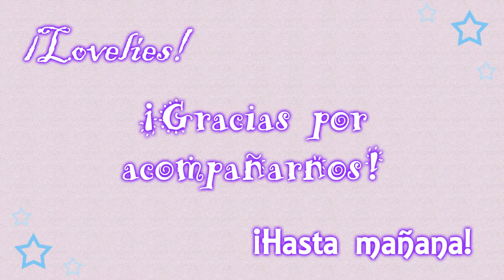VLOG CANCÚN DÍA 8 ♥ Beby ♥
STALKEAME:
L♥VE

Beby

En este canal encontrarás: videos, trucos, videos de maquillaje, videos de belleza, rutina de noche, rutina de mañana, tips, consejos, make up, vlog, vlogs, compra, compras, maquillaje, cuidado del rostro, tip, tips, tips fáciles, tips rapidos, cuidado de la piel, trucos, hacks, lifehacks, life hacks,  beautyhacks, haul, hauls, sorteo, sorteos, sorteos internacionales, tag, cosas que no sabes para que sirven, tags, reto, retos, youtuber, cosas que, cosas que no sabes, no sabes para que sirve, youtuber de belleza, vlogger, desafío, desafíos, cosas, cosas que estas haciendo mal, cosas que haces mal, cosas que has hecho mal toda tu vida, cosas que hacemos mal todos los días, cosas que haces mal y no lo sabes, cosas que hacemos mal sin saberlo, comedia, risa, gracioso, video de comedia, video de risa, video gracioso, estabas usando mal, usabas mal, has usado mal, has estado usando mal, cosas que estabas haciendo mal, receta, recetas, life, cosas que no sabias para que sirven, hacks fáciles, life hacks rapidos, mascarillas, para que sirve, para que sirven, cremas, reviews, blog, cosas que no sabias, blogger de belleza, life hacks para la vida, cosas que estabas haciendo mal todos los días, beauty blogger, viaje, viajes, bebida, bebidas, hacks fáciles, hacks rapidos, reseñas, reseñas de: nyx, too face, no sabias para que sirve, no sabias para que sirven, anastasia beberly hills, kat von d, urban decay, benefit, kylie jenner, look, looks, mac, mac cosmetics, nars y mucho, mucho, mucho, pero muchísimo más!